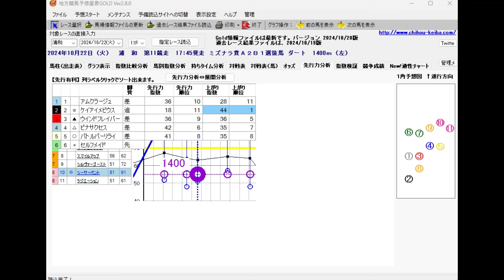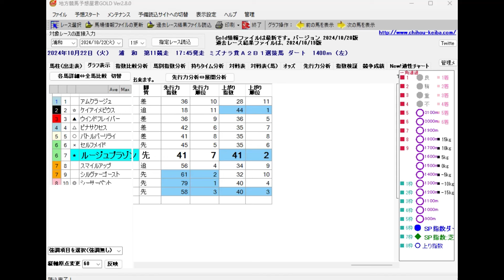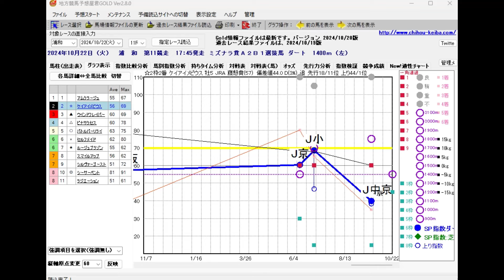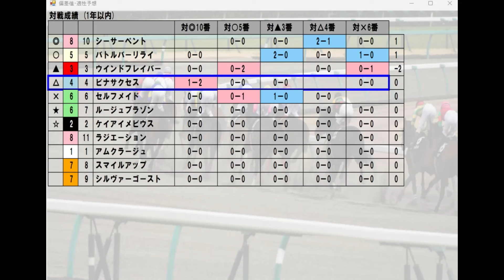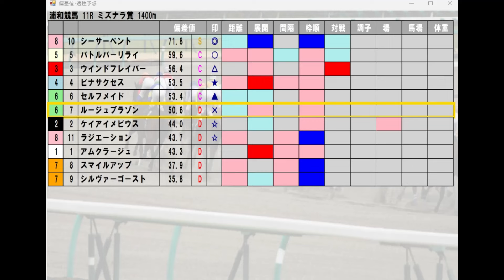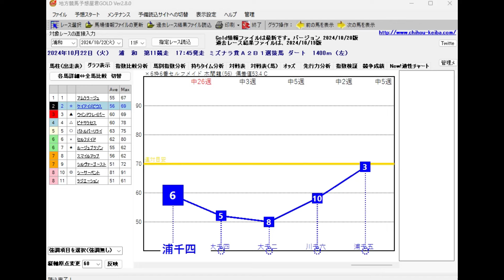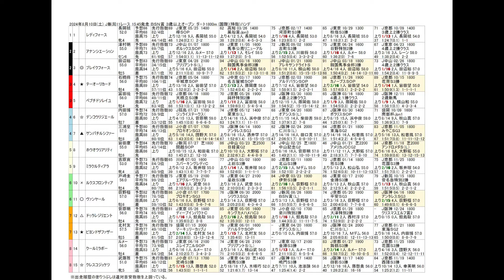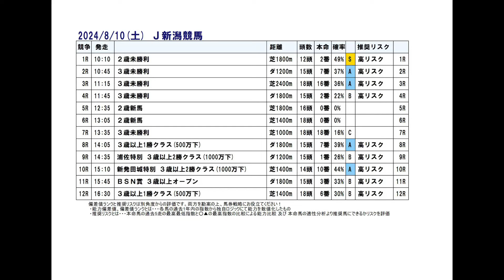10/22(火) 浦和競馬11R【ミズナラ賞】《地方競馬 指数グラフ・予想・攻略》